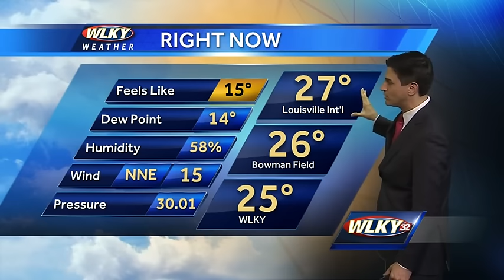Snowatch 2016: Winter weather update 7 a.m.